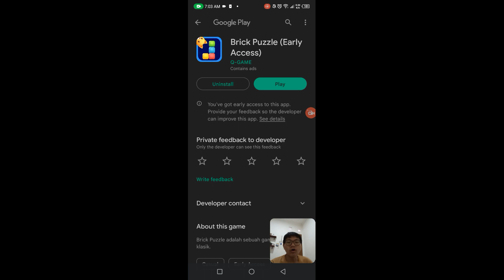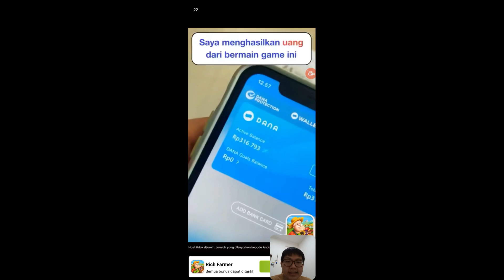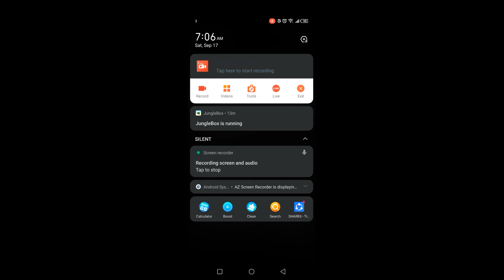Brick Puzzle Remake - Aplikasi Penghasil Dana & Terbukti Membayar 2022!